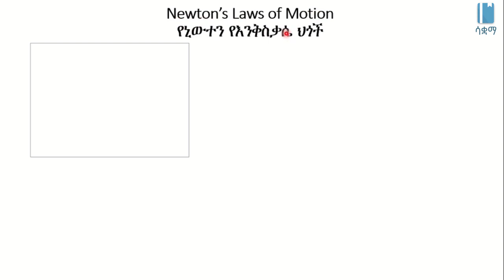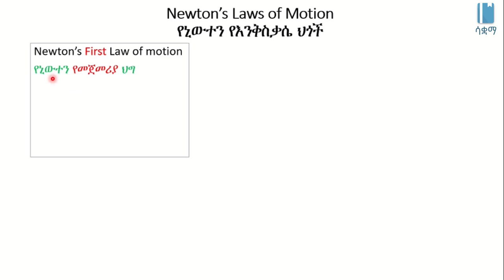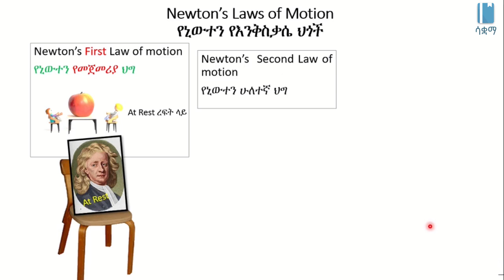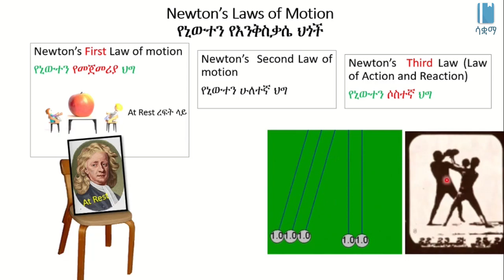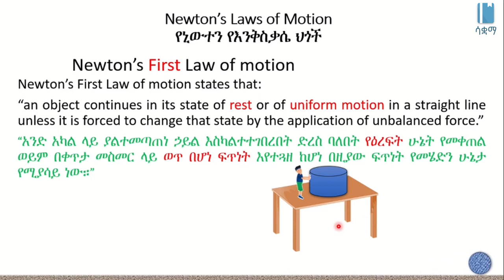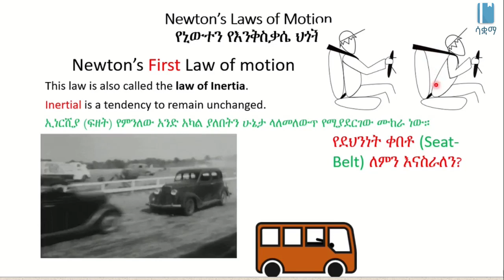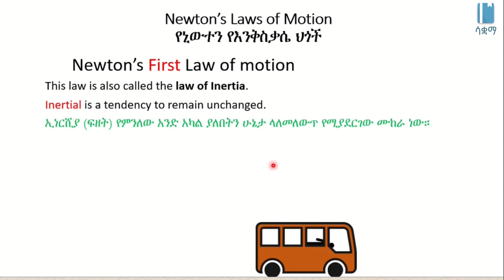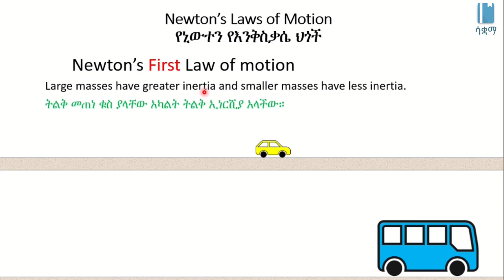Newton's Laws of Motion | የኒውተን የእንቅስቃሴ ህግዎች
In this video, we revise Newton's Laws of Motion (we learnt about them in grade 7). This video is based on Unit 2 of Grade 8 Physics of the Ethiopian curriculum. The academic videos published under Saquama (Education for Ethiopia) are in line with the Ethiopian curriculum.

በዚህ ቪዲዮ የኒውተን የእንቅስቃሴ ህግዎችን ደግመን እናያለን። ስለነዚህ ህግዎችን 7ኛ ክፍል ሳለን ተምረን ነበር። ይህ ቪድዮ የተሰራው በ8ኛ ክፍል ፊዚክስ ምዕራፍ 2 ላይ ተመስርቶ ነው። በሳቋማ (ኤጁኬሽን ፎር ኢትዮጵያ) ስር የተለቀቁ የቀለም ትምህርት ቪዲዮዎች ከኢትዮጵያ ስርዓተ ትምህርት ጋር የሚስማሙ ናቸው።